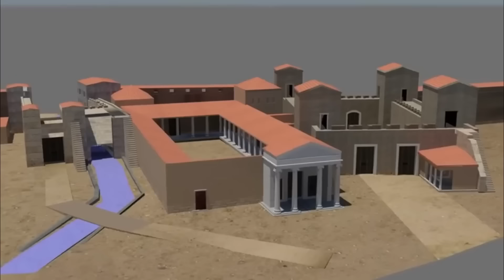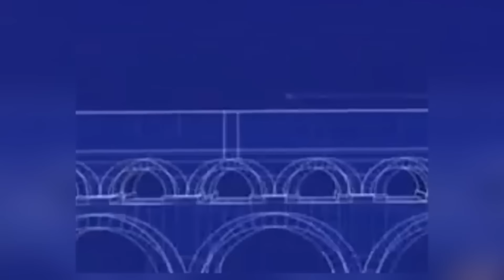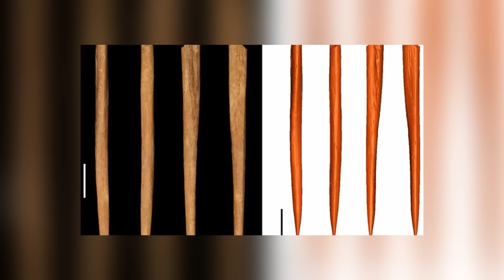DÉCOUVERTE MYSTÉRIEUSE : L'épée qui brille dans l'obscurité - Un secret ancien révélé !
Préparez-vous à être transporté dans un monde où les mystères archéologiques prennent vie sous la lumière d'une relique éblouissante ! Dans la vidéo d'aujourd'hui, nous plongerons dans les profondeurs de l'histoire, explorant comment des objets comme cette épée lumineuse pourraient changer tout ce que nous savons sur les civilisations anciennes. Ce n'est pas juste un morceau de métal – c'est un artefact qui porte des siècles de sagesse et d'histoires inédites. Quels secrets anciens cache-t-elle ? Quelles techniques de forge perdues et quels symbolismes sont gravés sur sa lame ? Joignez-vous à nous dans cette aventure épique et découvrez comment l'archéologie continue de dévoiler les couches du passé, fournissant des aperçus qui sont à la fois énigmatiques et révolutionnaires.